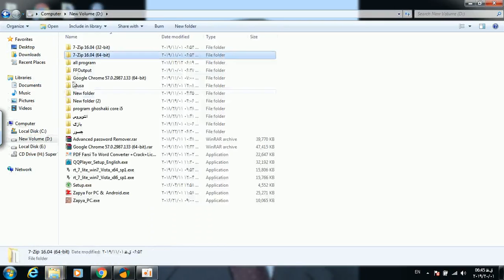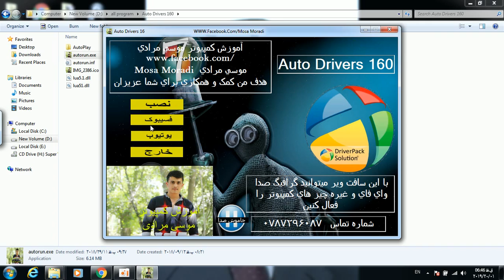دستکاری به پروگرام های کمپیوتر موسی مرادی